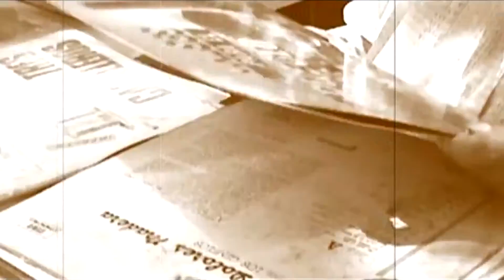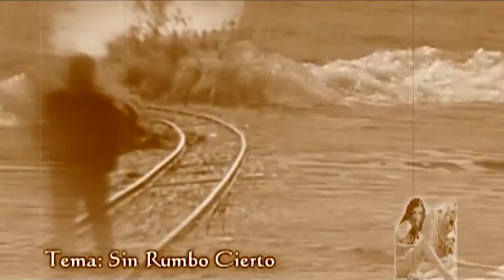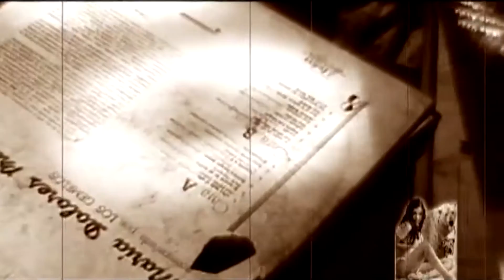Pasillo ecuatoriano Chilla El Oro Ecuador Elmo Nagua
Elmo Nagua un ilustre chillano, hoy radicado en Italia quién ha interpretado sus temas con afamados artistas internacionales, lo recordamos en este bello pasillo